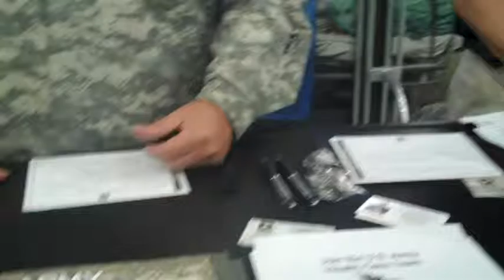Michael Jimenez Interview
Rosie Gill interviews Michael Jimenez, a recruiter for the United States Army Medical Service Corps, as he explains the requirements and benefits of becoming a military entomologist. The interview took place at Entomology 2010, the 58th Annual Meeting of the Entomological Society of America.